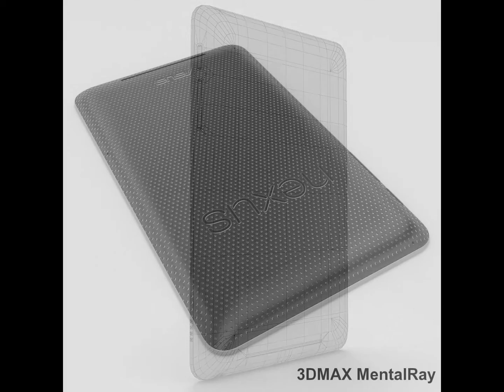3D Model Google Nexus 7 at 3DExport.com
Download 3D Model Google Nexus 7 c4d, obj, 3ds, fbx at 3DExport.com

3D Models → Electronics → Computer → Google Nexus 7

Download Files:
Cinema4D r12: c4dr12 3.90 MB
Render: Standart render
Autodesk FBX: fbx 6.48 MB
Maya 2011: mb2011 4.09 MB
Render: Standart render
Render: Mentalray render
3DS MAX ver.2010: max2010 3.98 MB
Render: Standart render
3DS MAX ver.2011: max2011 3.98 MB
Render: Standart render
3DS MAX ver.2012: max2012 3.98 MB
Render: Standart render
3DS MAX ver.2010: max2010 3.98 MB
Render: Mentalray render
3DS MAX ver.2011: max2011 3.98 MB
Render: Mentalray render
3DS MAX ver.2012: max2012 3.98 MB
Render: Mentalray render
3DS MAX ver.2010: max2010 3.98 MB
Render: VRay 2.0
3DS MAX ver.2011: max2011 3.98 MB
Render: VRay 2.0
3DS MAX ver.2012: max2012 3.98 MB
Render: VRay 2.0
Wavefront OBJ: obj 3.90 MB
Softimage XSI: xsi 4.63 MB
Render: Standart render
Softimage XSI: xsi 4.67 MB
Render: Mentalray render